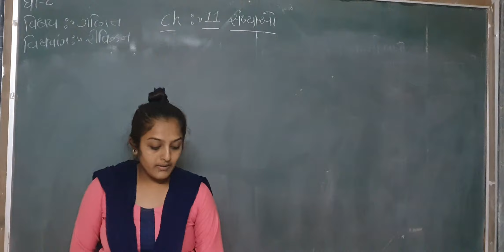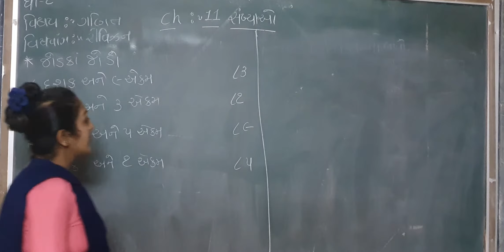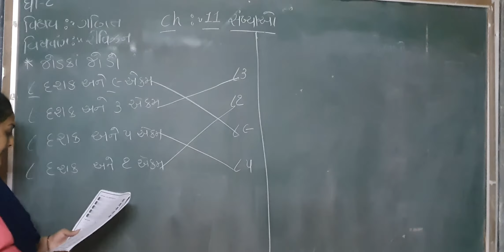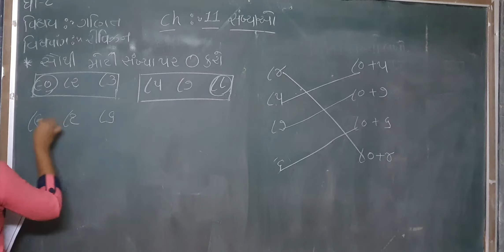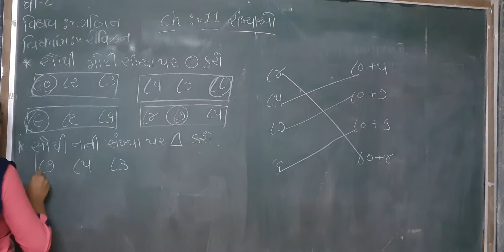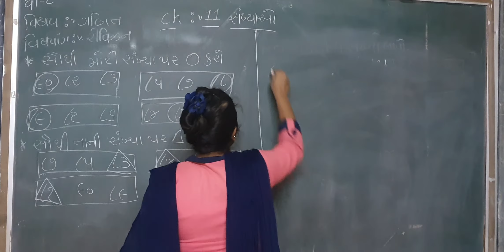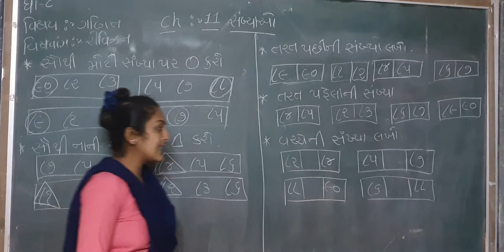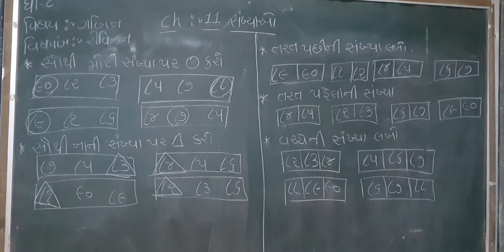Std 1 sem 2 ganit revision ch 11 part 4 23/4/21